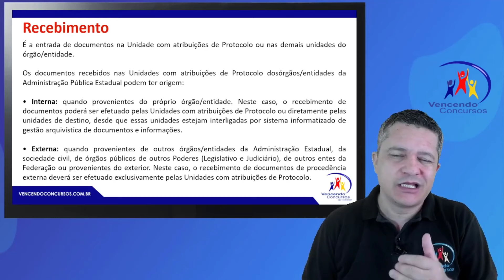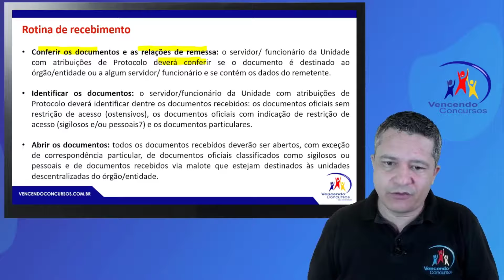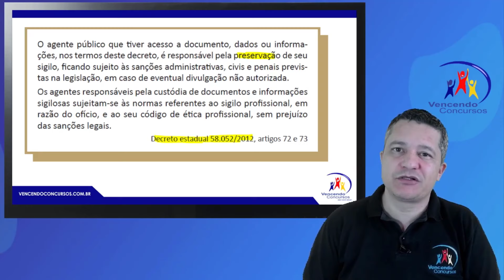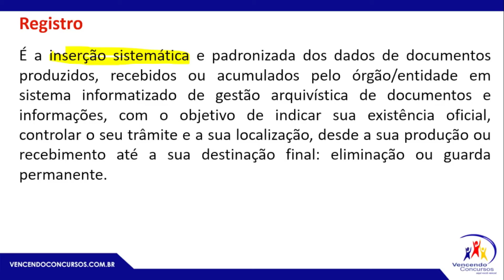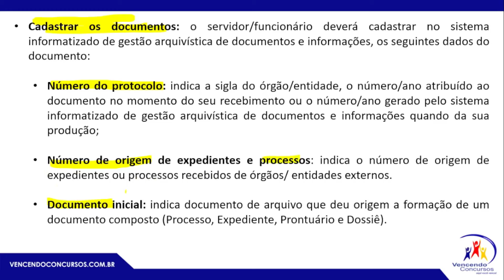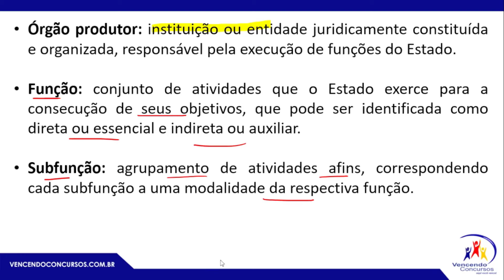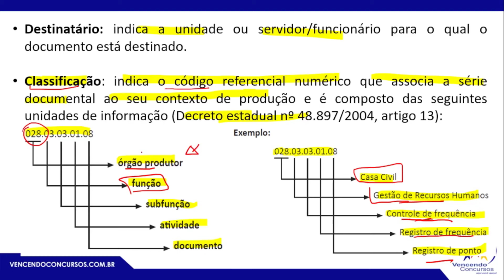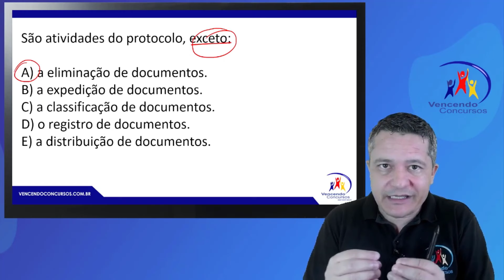03 - Concurso Prefeitura de Cotia - 580 Vagas - Aulão de Conhecimentos Específicos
03 - Concurso Prefeitura de Cotia - 580 Vagas - Aulão de Conhecimentos Específicos | Adquira o curso online, clique no

vencendoconcursos,concursopublico,cursosonline,rumoaaprovacao,queropassaremconcurso,assinantevencendoconcursos,concursoprefeituradecotia,concursocotia,concursocotia580vagas

vencendoconcursos,concursopublico,cursosonline,rumoaaprovacao,queropassaremconcurso,assinantevencendoconcursos